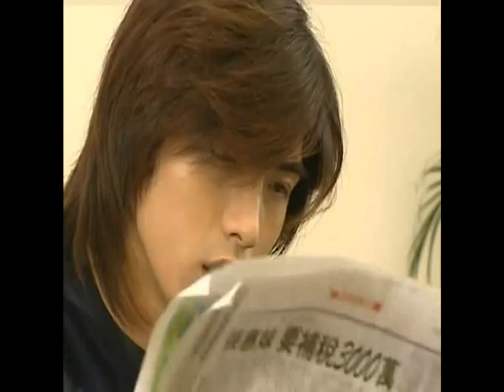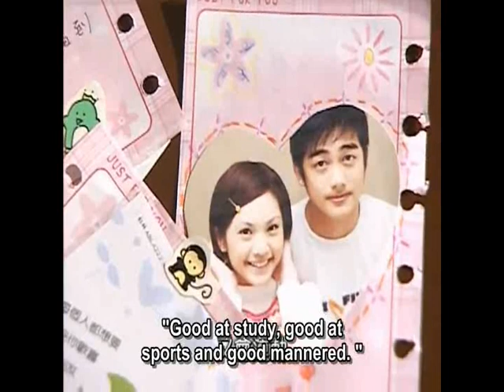Ahmon/Qi Yue Best/Cute Moments Part 5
Drama: Devil Beside You